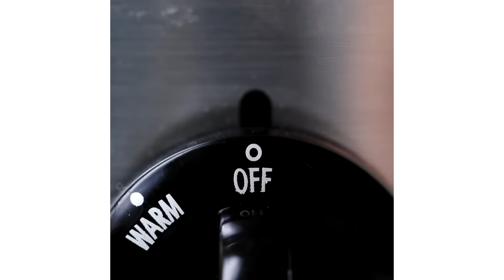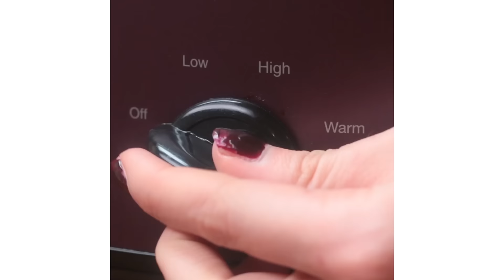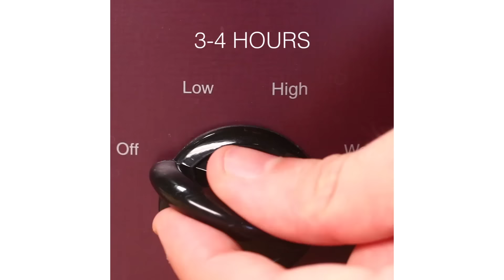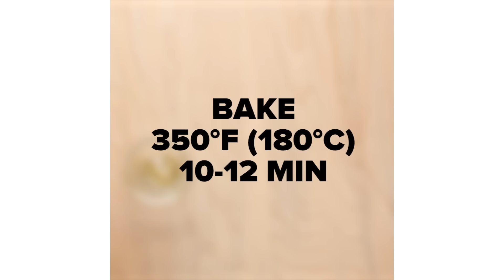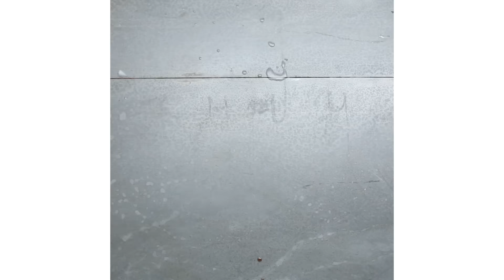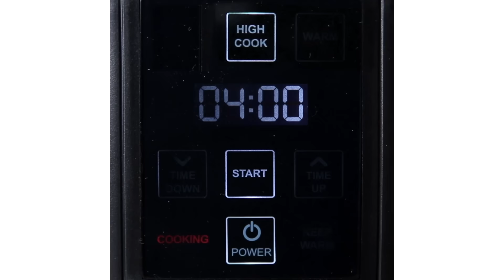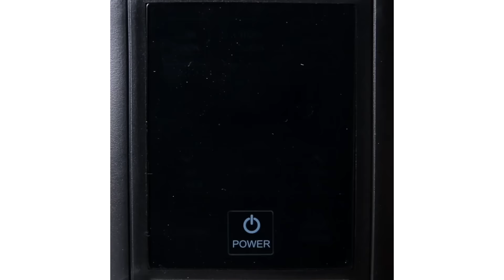30 Days 30 Slow Cooker Recipes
0:00 Intro
0:06 Mozzarella Stuffed Meatballs And Sauce
1:10 Slow Cooker BBQ Ribs
1:52 Slow Cooker Turkey Chili With Cornbread Dumplings
3:11 Slow Cooker Peach Cobbler
3:43 Slow Cooker Butter Chicken
4:20 Slow Cooker Lemon Garlic Chicken
5:09 Slow Cooker Honey Teriyaki Chicken
6:06 Slow Cooker Crock Pot Dips
7:16 Slow Cooker Pot Roast
7:35 Slow Cooker Chicken And Biscuits
8:03 Slow Cooker Stuffed Peppers
8:44 Slow Cooker Cornbread Chili
9:15 Honey Garlic Slow Cooker Ribs
9:52 Slow Cooker Beef And Broccoli
10:42 Slow Cooker Beef Stew
11:32 Slow Cooker Butternut Squash Soup
12:35 Slow Cooker Carnitas
13:32 Slow Cooker Cheesy Chicken And Bean Dip
13:59 Slow Cooker Fajita Bowls
14:43 Slow Cooker Chicken Fajitas
15:31 Slow Cooker Chicken Teriyaki
16:33 Slow Cooker Creamed Corn
17:25 Slow Cooker Jackfruit Carnitas
18:30 Slow Cooker Loaded Potato Soup
19:14 Slow Cooker Mashed Potatoes
19:39 Slow Cooker Nacho Soup
20:35 Slow Cooker Ribs
21:14 Slow Cooker Roast Beef
23:32 Slow Cooker Shredded Chicken Tacos
24:16 Slow Cooker Thai Green Curry

MUSIC